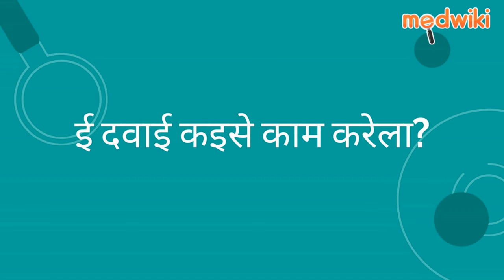ट्रिप्सी प्लस टैबलेट | Uses, Work and How to take In Bhojpuri.